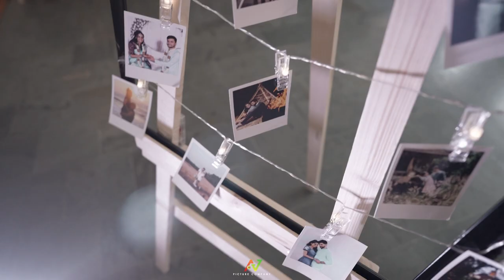Bengaluru Wedding Highlights| Akshata-Santhosh | AJ picture Company |2024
AJ PICTURE COMPANY
your stylized Wedding Partner

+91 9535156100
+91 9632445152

SERVICES PROVIDED:
Candid Photography
Cinematic Videography
Conventional Videography & Photography
Pre/post Wedding Photography
Maternity Shoot
New Born Baby Shoot
Product photography
portfolio shoot

Audio used:Chasing Cars (iTunes Live - London '09)
Snow Patrol